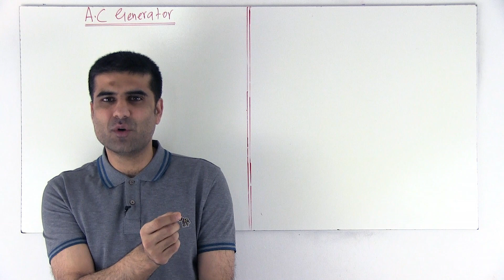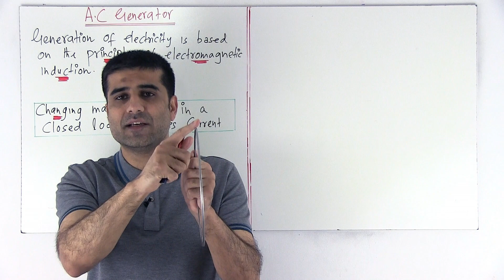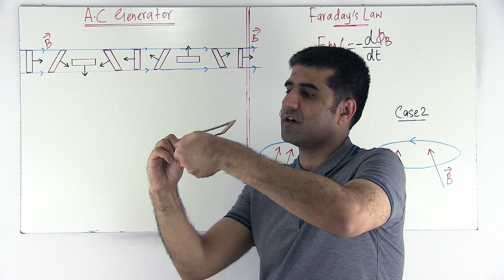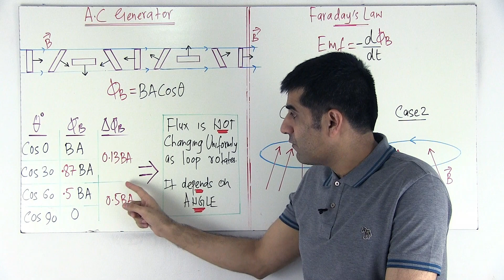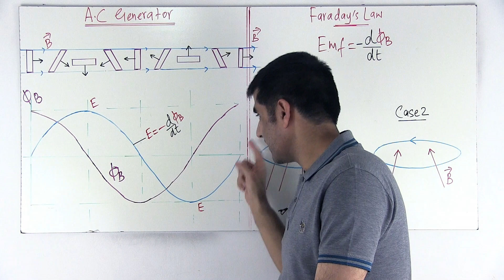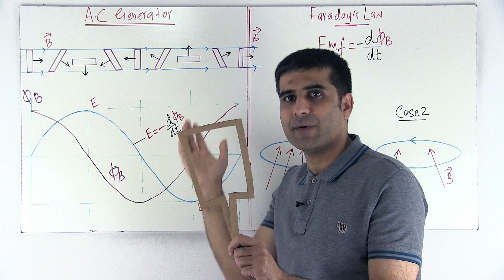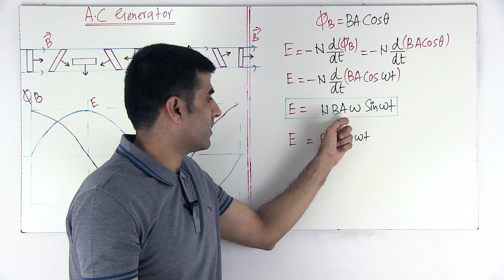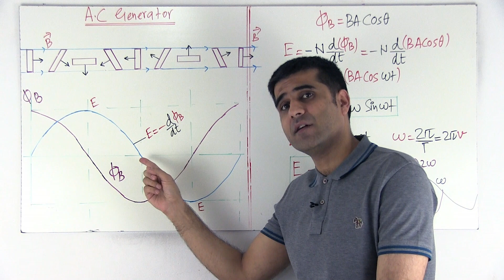AC Generator | Hindi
Working principle of an AC Generator. How does an AC generator work?A brief Demo & Derivation of ε = NBA ω sin ωt

In electricity generation, a generator is a device that converts mechanical energy into electrical energy. They are reverse of motors.

A.C. generators or alternators (as they are usually called) operate on fundamental principles of electromagnetic induction. Alternating voltage is generated by rotating a coil in the magnetic field or by rotating a magnetic field within a stationary coil.

The magnitude of voltage generated depends on - the number of turns in the coil, strength of the field, the speed at which the coil or magnetic field rotates.